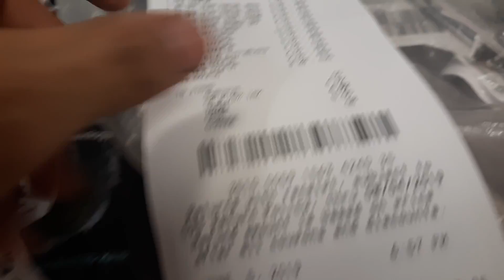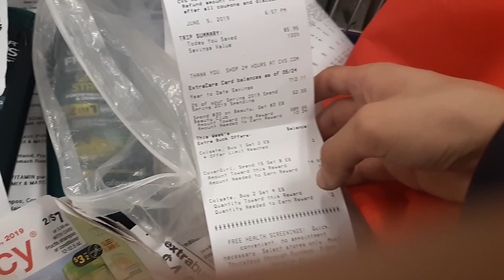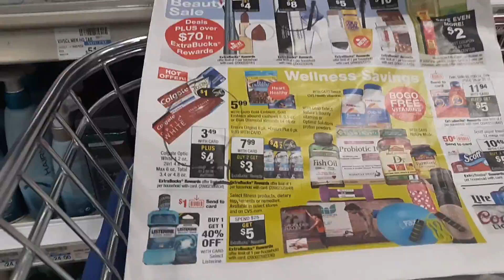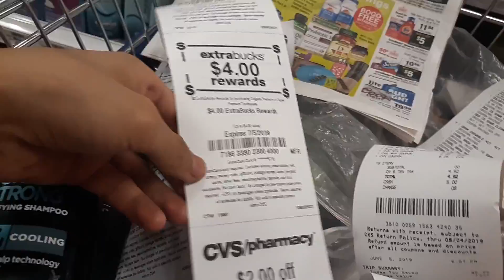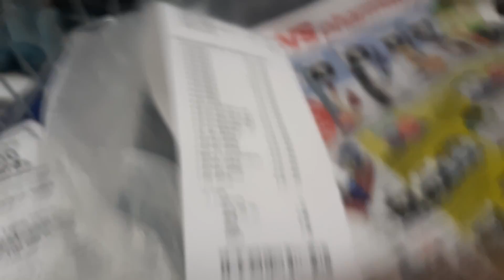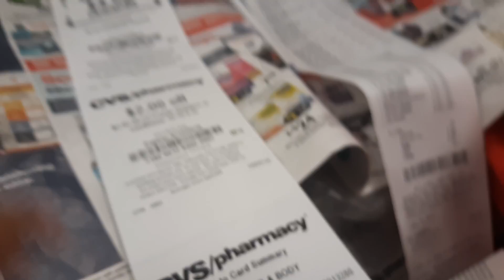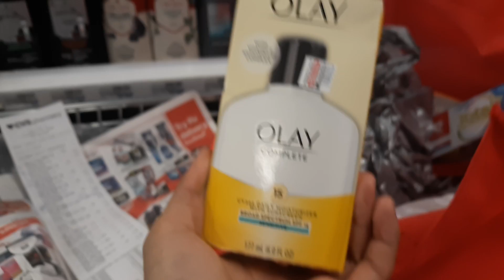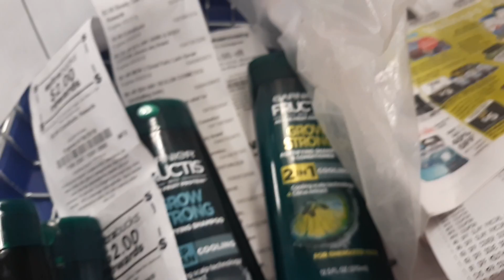Cvs talk trip instore June 2-8 2019